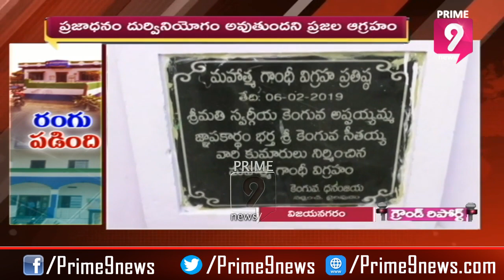Public Response On YSRCP Paint On Village Secretariats | Vizianagaram | Prime9 News